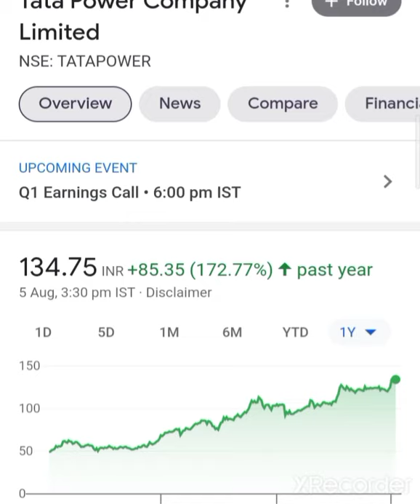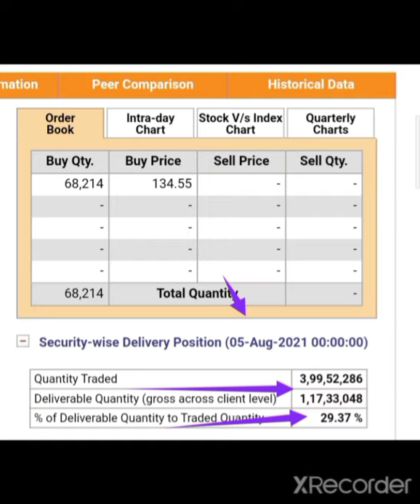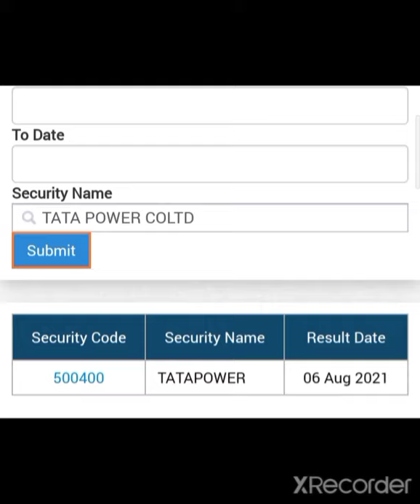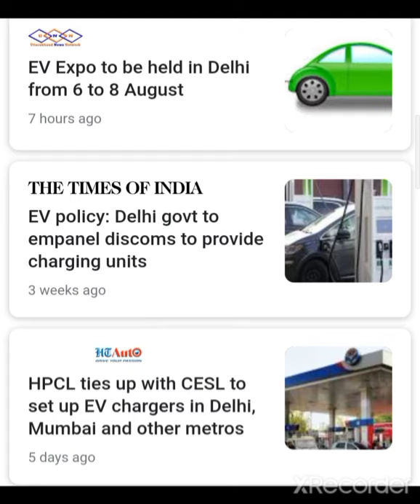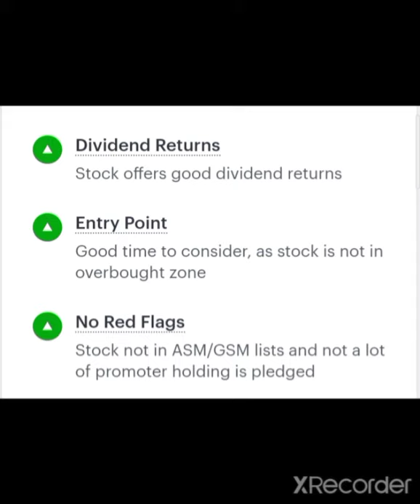💥BREAKING NEWS 💥TATA POWER SHARE LATEST NEWS TATA POWER SHARE TARGET TATA POWER SHARE TODAY NEWS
Charging Station provider Company in India
Tata power share analysis, tatapowerddl breaking news, Tata power making solar energy station, Tata power Solar pump making, solar pump solar light solar energy solar panel, solar company, electric Vehicle company, electric vehicle breaking news, इलेक्ट्रिक व्हेईकल पर काम करने वाली कंपनी, इलेक्ट्रिकल बनानेवाले कंपनी, इलेक्ट्रिक वेल  शेअर
TATA POWER SHARE TARGET PRICE TATA POWER SHARE LATEST NEWS TATA POWER SHARE TATA